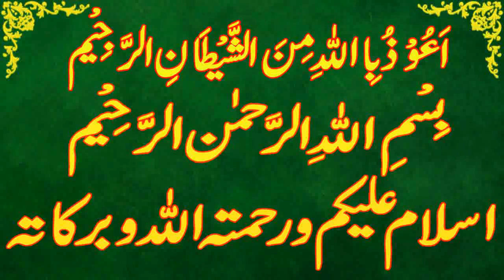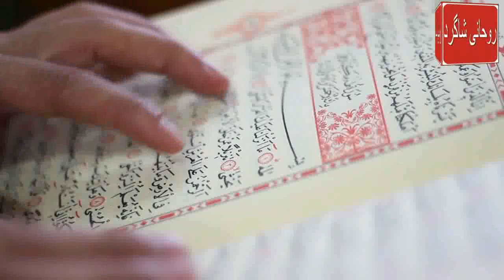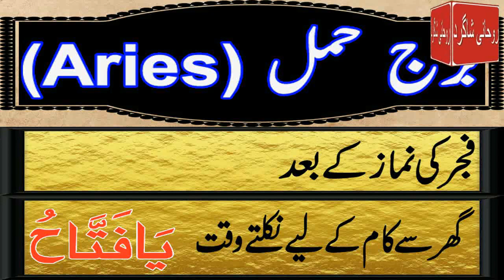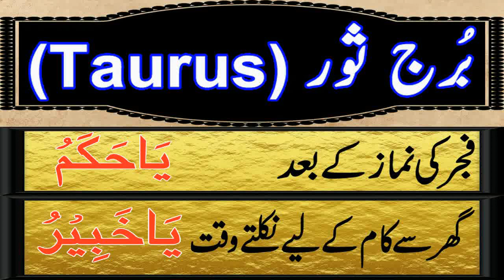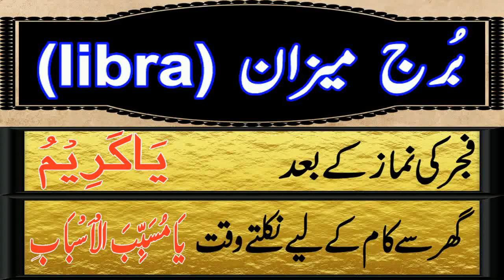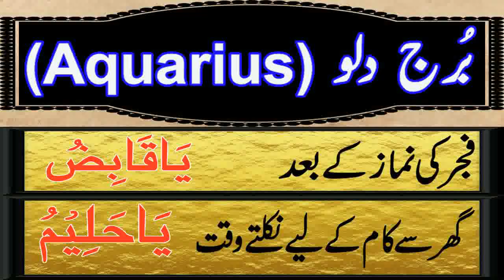Aaj 8 March 2023 Din Wednesday Ka Wazifa | Wazifa For Business Success | Roohani Shagird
aaj meri video ka topic he Aaj 8 march 2023 Din wednesday Ka Wazifa kon sa he

SagittariusDaily wazifa,
CapricornDaily wazifa,
Aries,Taurus,Gemini,Cancer,Leo,Virgo,Libra,Scorpio,Sagittarius,Capricorn,Aquarius,Pisces,
برج حمل.
برج ثور.
برج سرطان.
برج جوزا.
برج اسد.
برج سنبلہ.
برج میزان.
برج عقرب.
برج قوس.
برج جدی.
برج دلو.
برج حوت.